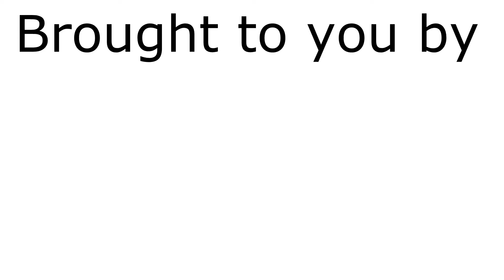8UP ramps off of the tires at Redneck Yacht Club Run 3 2/23/2013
All video owned by SenseiMudTruck.